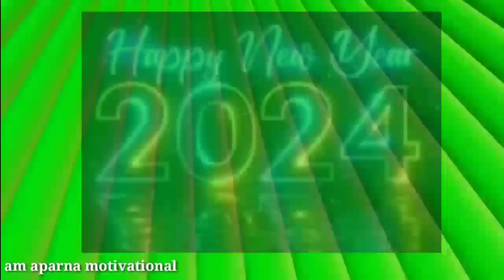morning new year amaparnamotivational1176 watsappstatus newyear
नमस्कार 🙏
Myself Aparna

ये channel Entertainment के साथ साथ थोड़ा Motivational...Informational...Inspritional...aur Health tips के लिए भी हैं। 👍
And ? 🤔

& lot's of helpful easy Cooking tips👩‍🍳...
Beauti tips🦋..
Health tips🧘‍♀️...
Time management⏳⏲️...Tips too...👍

और?🤔
         💞और यहां होगी आपके दिलकी बाते💖...aur कुछ मेरे।🥰

🥰About me?🥰
* Actress 🎭
* Singer 🎤
* Blogger ✍️ please visit once here too 👉👇

--- I Like 🥰👉
* Listen Songs 🎶..  *Traveling 🚗...
* Nature 🌳🌱🌴.